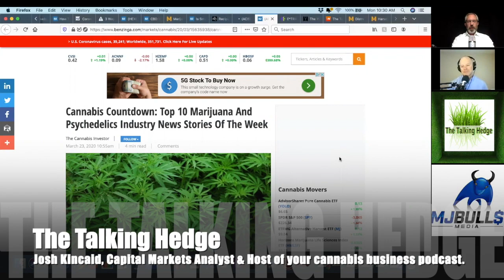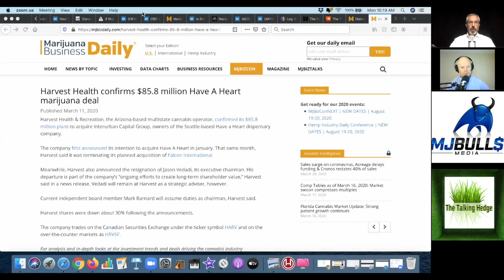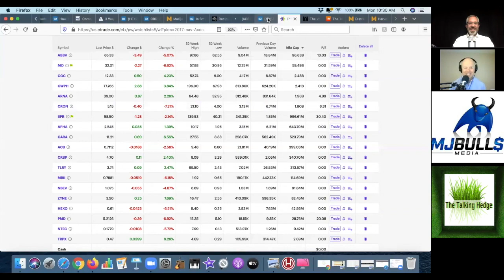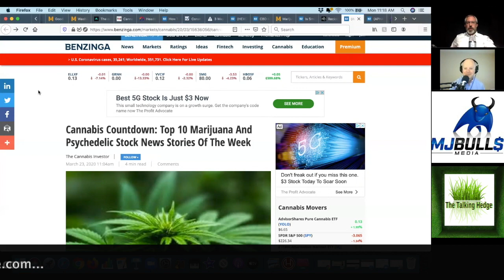Cannabis Conversation: MJ Bulls Cannabis Podcast